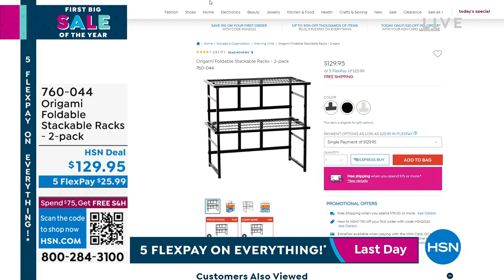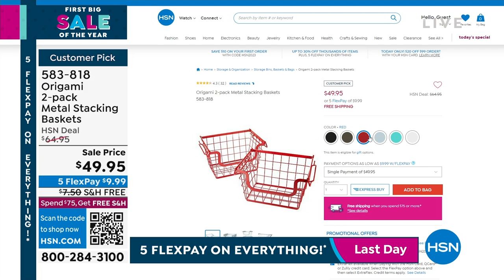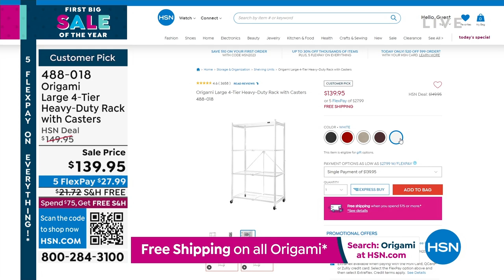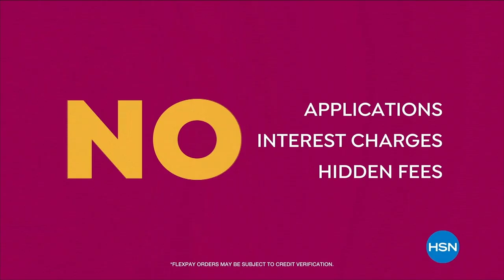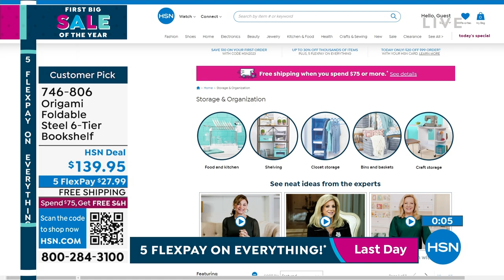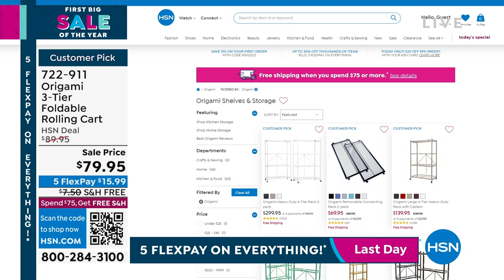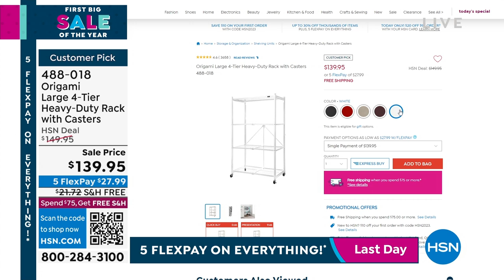HSN | Origami Storage & Organization 01.16.2023 - 01 AM